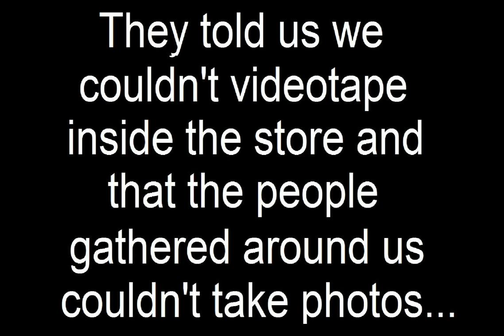Real Life Minecraft Steve Visits Walmart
Steve from Minecraft visits Walmart. Watch the reactions of the people who were surprised to see us.

Tell me where and what you want to see Steve do next!!!
Sorry for the lack of sound to go with the video, I'll make sure to have it fixed on my next upload.

The 2nd and 3rd songs are CAT and SUBWOOFER LULLABY, both by C418.